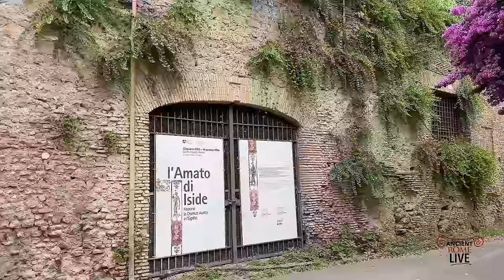New exhibit inside Nero's Golden House - Isis and Domus Aurea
Explore Nero's opulent Domus Aurea and its stunning exhibit on the Goddess Isis. Uncover ancient Roman architecture, lavish frescoes, and the rich history of Isis in Rome.

0:00 Introduction
1:03 Cast of characters
1:36 Nero's tie to cult of Isis in Rome
3:55 Fire of 64 and construction of Domus Aurea
5:17 On location orientation of Domus Aurea structural elements
7:15 Esquiline wing of Domus Aurea
8:13 Octagonal Hall
9:32 Hall of Achilles in Skyros
10:18 Outer wall decoration
10:49 Crytoporticus with newly cleaned frescoes with Isis images
12:50 Images from cult of Isis from ongoing exhibit